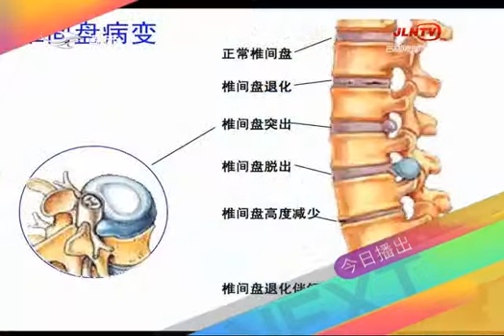《健康新主张》20180705：生活中如何缓解腰疼